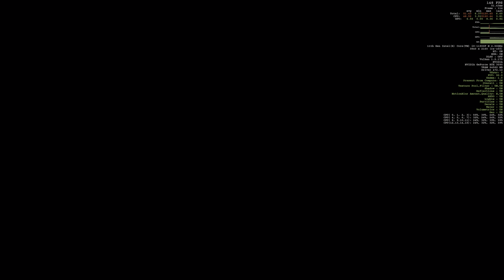Dell Alienware Aurora R12 // Doom Eternal 4K Benchmarking Gameplay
All Graphic Settings Set To Maximum // DLSS OFF

Machine Specs:
11th Gen Intel® Core™ i9 11900KF (8-Core, 16MB Cache, 3.5GHz to 5.3GHz w/Thermal Velocity Boost)

Windows 11 Home, English

NVIDIA® GeForce RTX™ 3090 24GB GDDR6X

32GB, 2x16GB, DDR4, 3200MHz, XMP

1TB M.2 PCIe NVMe SSD (Boot) + 2TB 7200RPM SATA 6Gb/s (Storage)

Lunar Light chassis with High-Performance CPU Liquid Cooling and 1000W Power Supply